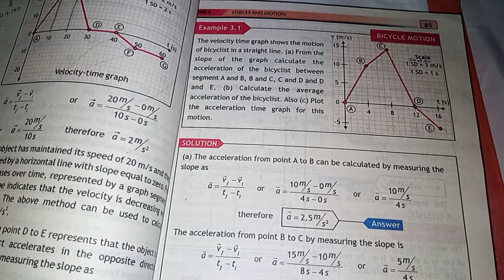Physics Class 11th Example 3.1 & assignment 3.1 Kpk board•Fsc part 1 physics assignment 3.1 federal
@eduacademy9584 This lecture is about fsc part 1 physics chapter 3 example 3.1 & assignment 3.1...